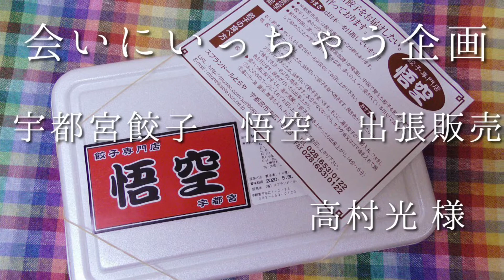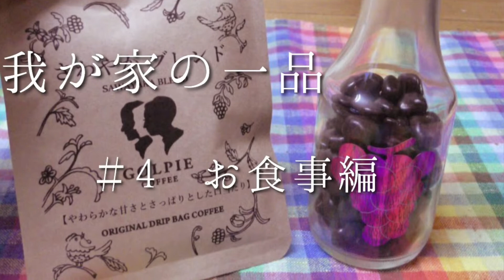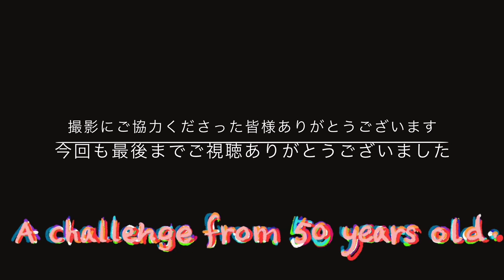月間vegee 2020年2月編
今回は、２月度のUP動画をまとめてみました。
毎月行っていこうと思います。
しかしながらよく作るよなぁ～と我ながら感心しております。
そして！よく食べてくれるよなぁ～と家族に感謝です。
企画動画！コラボ！もっとやりたいですね。
YouTuberどうしのコラボもやりたいな。

これからもどうぞ宜しくお願いいたします。